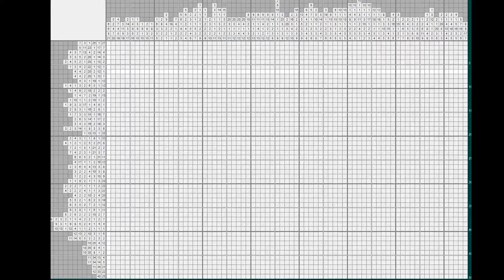Японский кроссворд - Скрипачка (Nonogram - Violinist) [★★★]